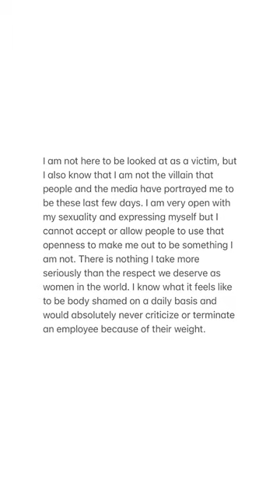Lizzo hits back at ‘outrageous,’ ‘unbelievable’ bombshell lawsuit from former backup dancers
Lizzo has finally weighed in on the bombshell lawsuit that three of her former backup dancers filed against her Tuesday.

“These last few days have been gut wrenchingly difficult and overwhelmingly disappointing,” the Grammy winner, 35, said in a statement posted to social media Thursday morning.